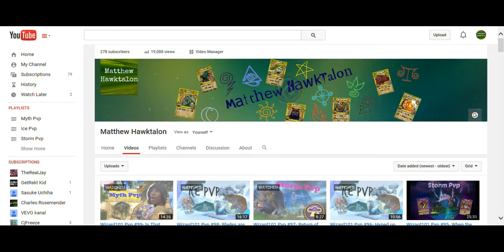Wizard101 Pvp #100!- BAD MINION!!!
Leave a like for a hundred episodes of pvp!